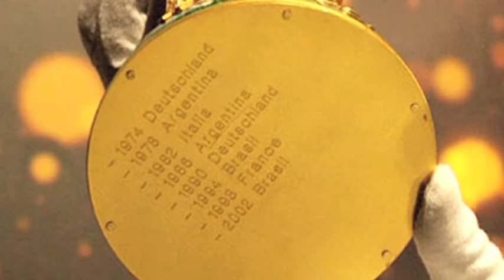【新聞智庫】世界盃的獎盃和足球